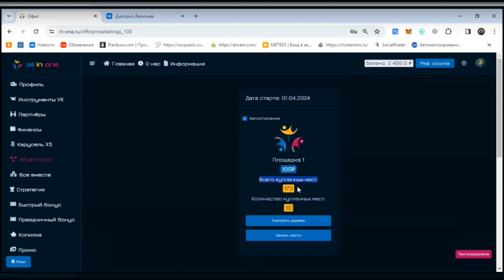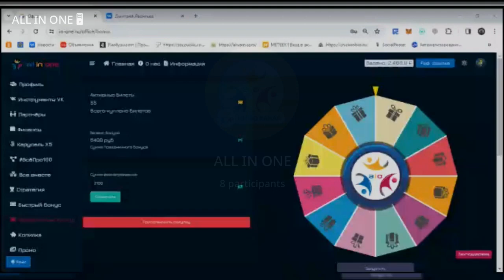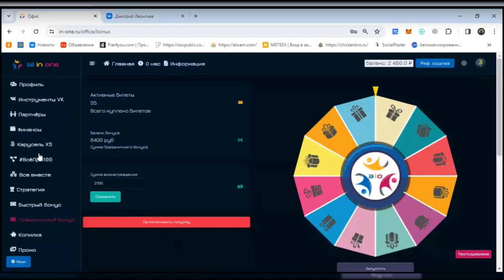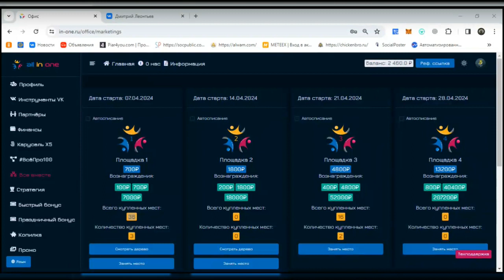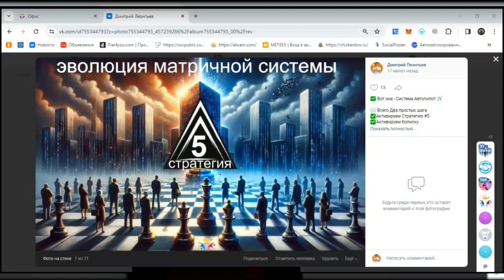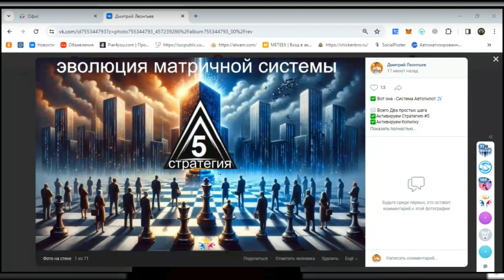Важная информация становись VIP партнером ALL IN ONE